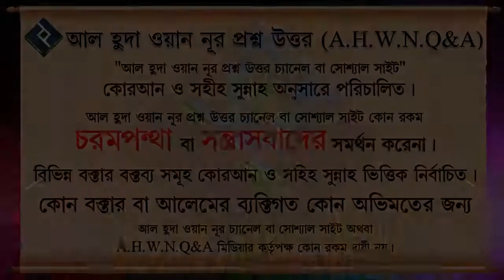জান্নাত জাহান্নামের মধ্যে তর্ক ᴴᴰ┇শাইখ মোহাম্মদ রাশীদ আহমদ